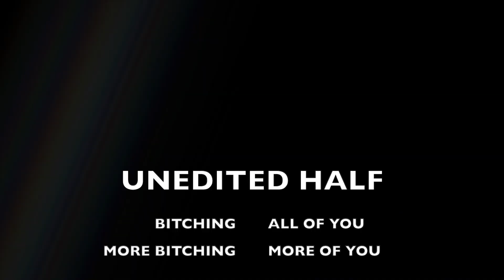06 01 Bincy vs LSU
30-27 Bincy over LSU
Player of the Game - NONE